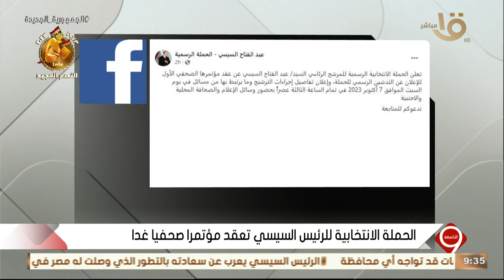التاسعة | الحملة الانتخابية للرئيس السيسي تعقد مؤتمرا صحفيا غدا